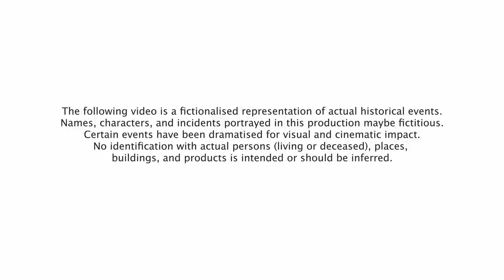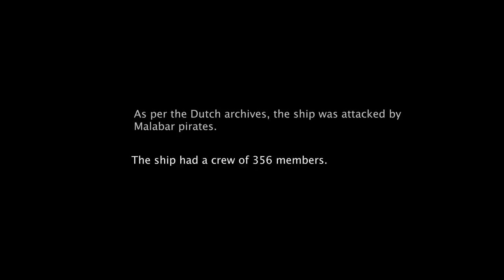Varkala & the Mystery of the Dutch Wreck | Kerala Tourism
Deep in the sea off Varkala, the mystery of an ancient Dutch Bell comes alive. Home to the holy Papanasham beach, 2000-year-old Vishnu temple and Sivagiri Ashram, Varkala has always attracted pilgrims and tourists. Watch how a journey to this beautiful town uncovers a truth buried in the ocean ages ago.